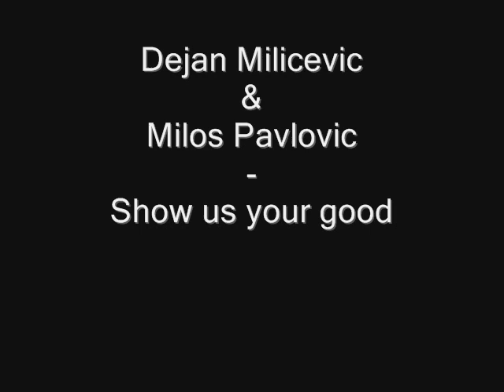Dejan Milicevic & Milos Pavlovic - Show us your good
I don't have rights for this video. I put it here only because there is no other YouTube video with this song. Support this artist with purchasing his music.